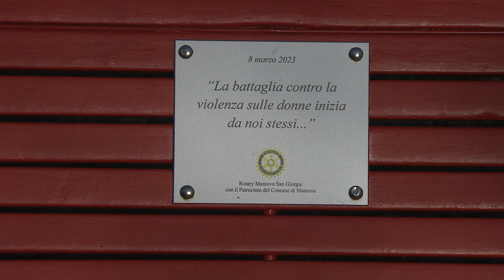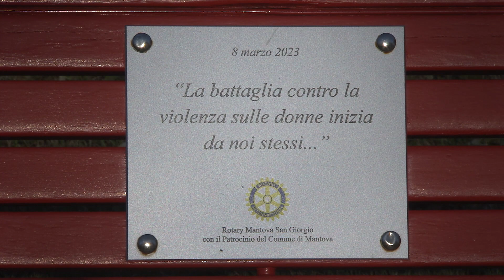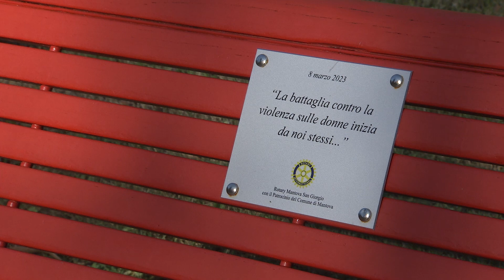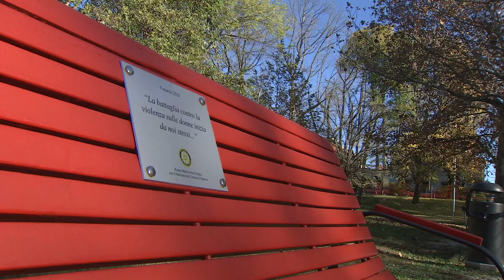Brani e poesie intorno alla panchina rossa (Mantova, 25/11/2023)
Nei Giardini di Viale Piave l'Accademia Campogalliani ha recitato brani e poesie per riflettere sulla violenza contro le donne.